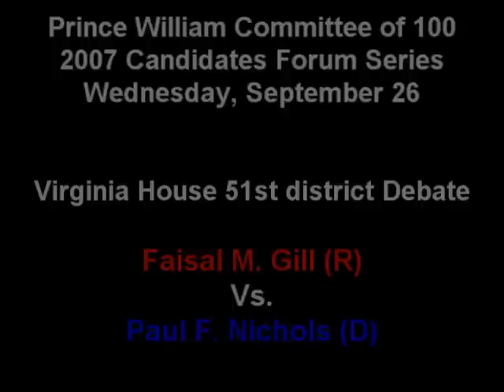Faisal Gill answers question concerning gun rights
His opponent for VA-51 asks "Should guns be allowed at football games?